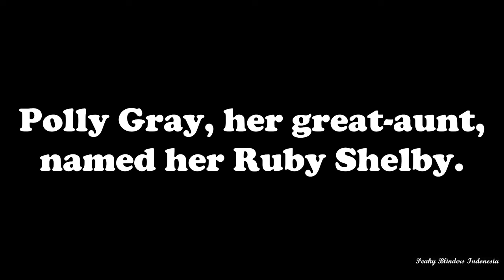Ruby Shelby - All Scenes in Season 6 Peaky Blinders HD